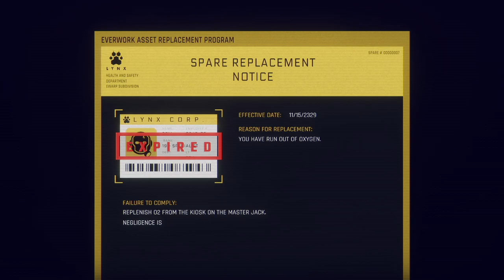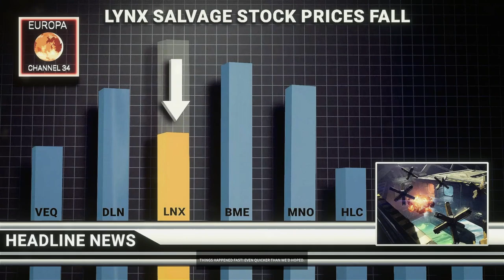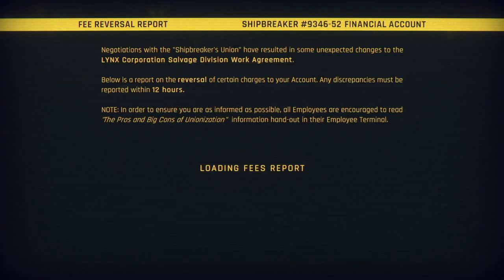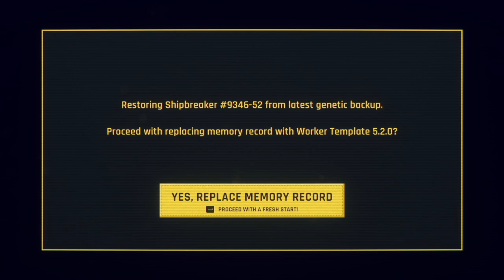Hardspace: Shipbreaker [28F] Jailbreaker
Really funny time my character chose to run out of oxygen. Also, having a "this character is in the crap job that he deserves" conflicts with the game's general message. Why wouldn't they fire him instead?

Anyway, fun game. Got my fill and I'm glad they gave me an offramp. Plot was kind of clunky what with the constant monologuing, but fine enough.